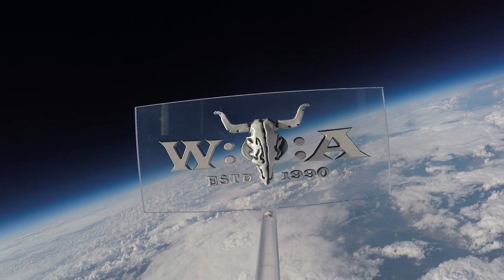In Extremo - Pikse Palve - Live at Wacken Open Air 2022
In Extremo closing their set at Wacken #31 with Pikse Palve and some serious fireworks!